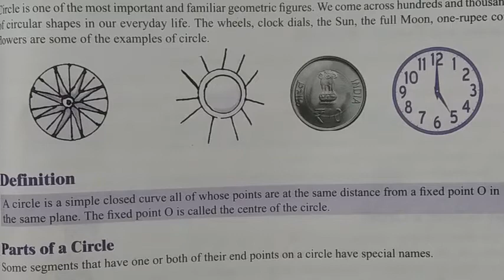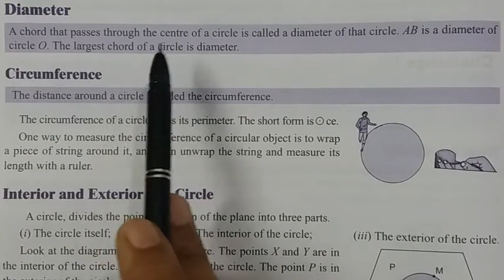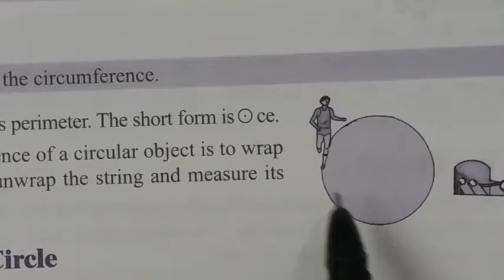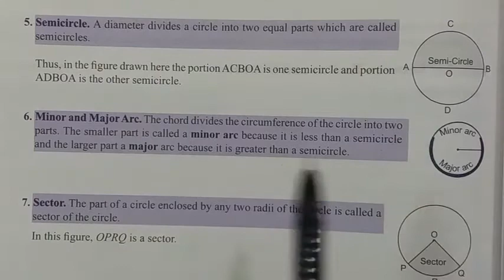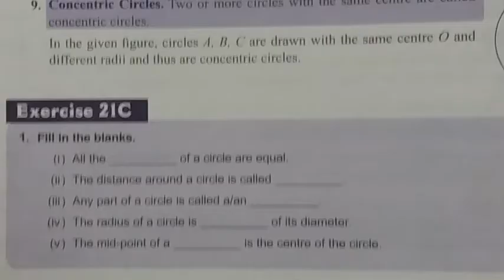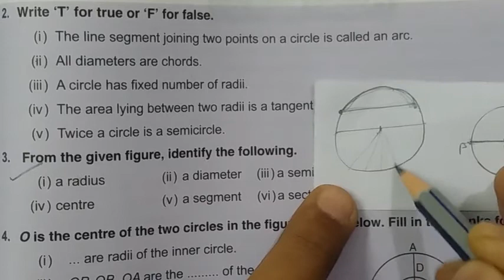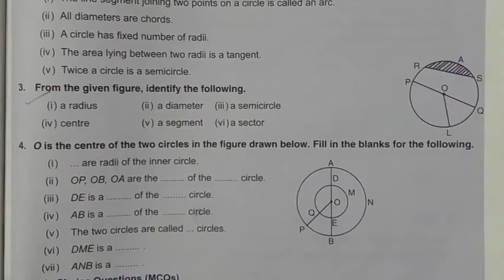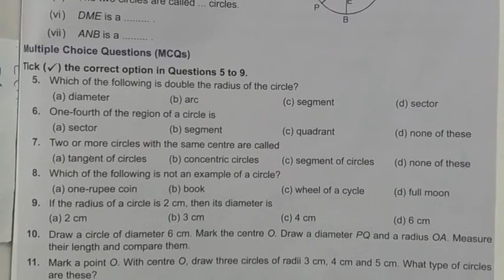Exercise 21 C / Class 6/Mathematics/ ICSE